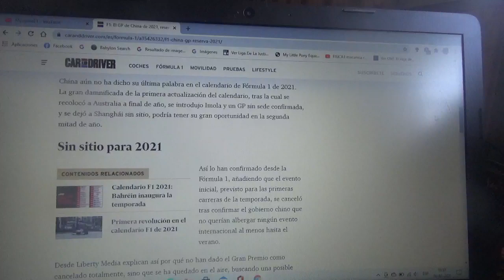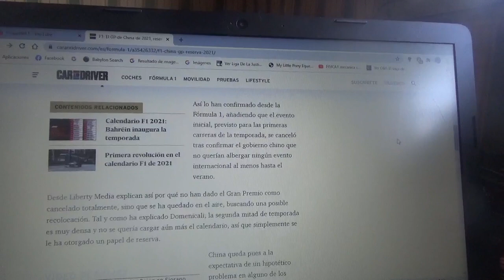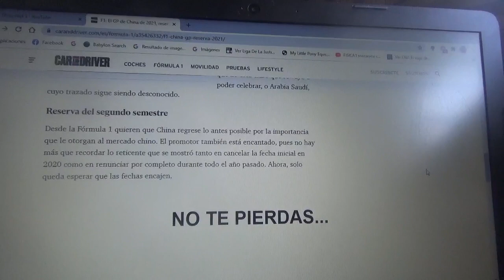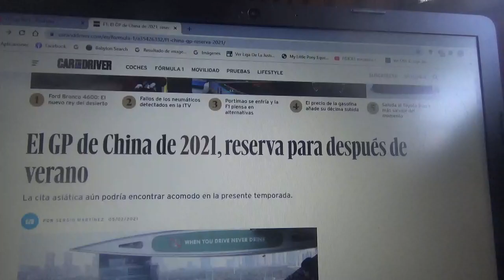El Gp de China de 2021 como reserva en la Fórmula 1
El evento del oriente asiático todavía puede encontrar un lugar dentro del calendario de la Temporada 2021 de F1